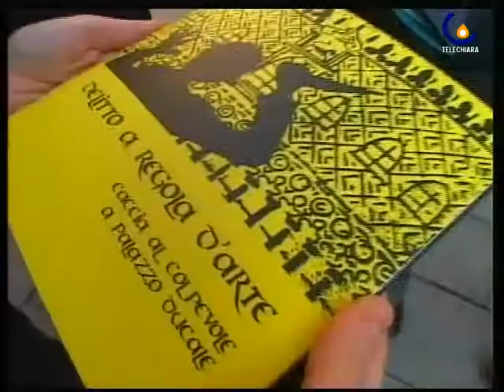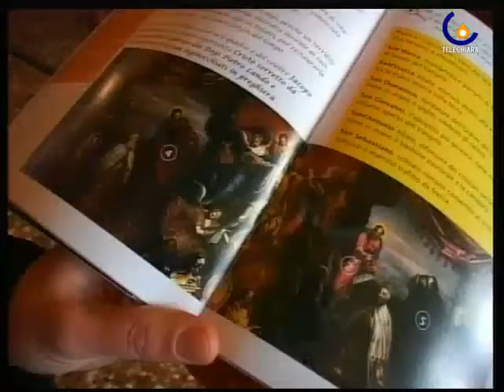091216 DELITTO A REGOLA D'ARTE: UNA GUIDA TINTA DI GIALLO PER VISITARE PALAZZO DUCALE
Venezia - Un antico delitto, una cornice da sogno, un mistero da risolvere. Sono gli elementi di "Delitto a Regola d'arte". (Cristina Pagnin)